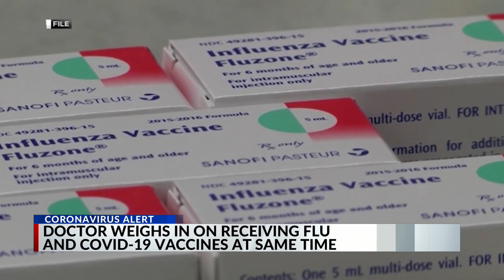Memphis health expert stresses flu shots, COVID-19 boosters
It’s that time of year to consider getting your flu vaccination, and experts suggest you do so as soon as possible.